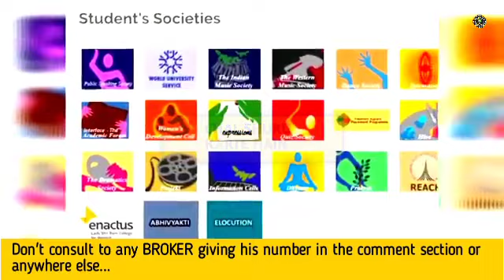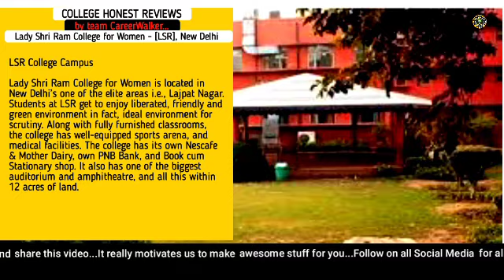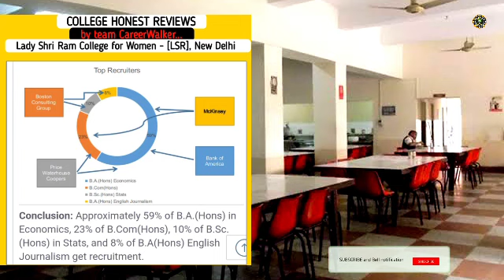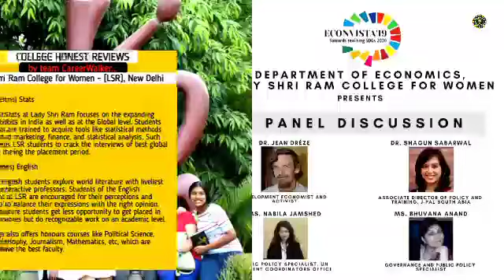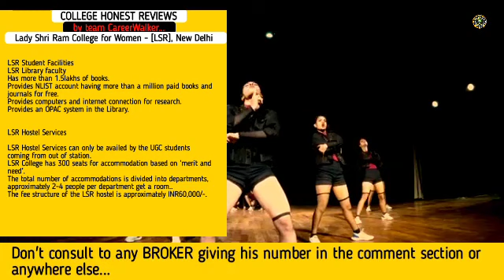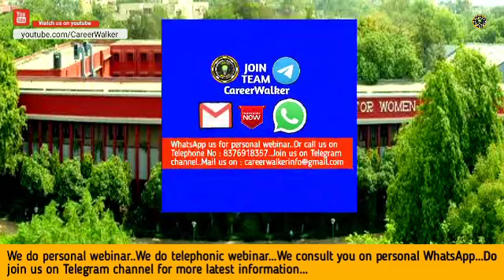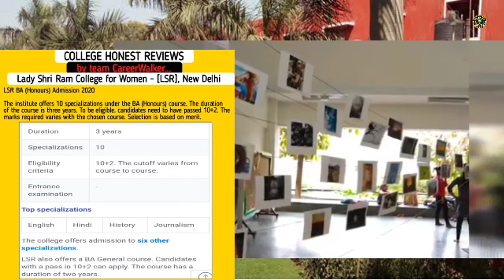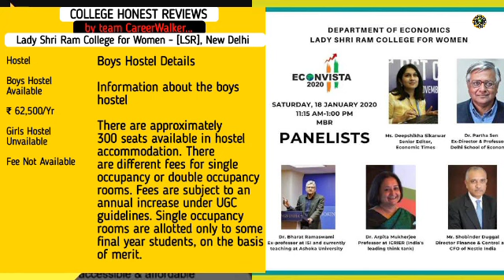Lady Shri Ram College for Women -[LSR], New Delhi, HONEST REVIEWS, Admission, Placement, Fees News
Hello, guys on today's COLLEGE HONEST REVIEWS by team CareerWalker episode...We have shared the Insight and detailed information of...
LADY SHRI RAM COLLEGE FOR WOMEN -[LSR], NEW DELHI...
We have shared every honest reviews of the college Admission process, Placement record, Courses offered, Fees, Eligibility criteria, Mess, Hostels, Campus life, Infrastructures, Faculty member, Facilities every Insight information in the video...

CollegeHonestReviewbyCareerWalker CareerWalker LadyShriRamCollegeForWomen[LSR]NewDelhi#LSRCollegeNewDelhi#LadyShriRamCollegeForWomen[LSR]NewDelhiAdmissions#LadyShriRamCollegeForWomen[LSR]NewDelhiPlacements#LadyShriRamCollegeForWomen[LSR]NewDelhi#CareerWalkerNews

🔴CareerWalker is the only platform where you will get Latest education news, Top vacancy updates, College detailed reviews, Career-related queries solutions, Comparison series of various courses, Biography series of various topics.. Latest exam admission and other updates.. and many more...Do SUBSCRIBERS for being updated with us...Thank you team CareerWalker

🔻 Redmi K20 Pro
🔻 Oppo A31
🔻 OPPO A5 2020